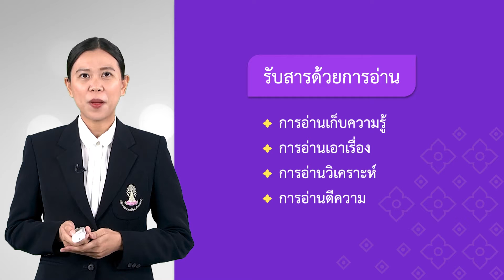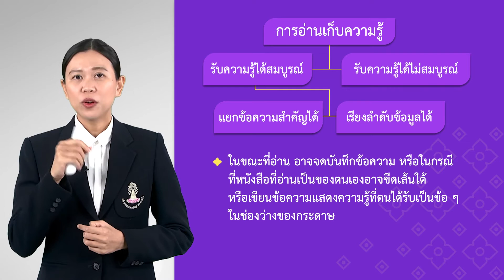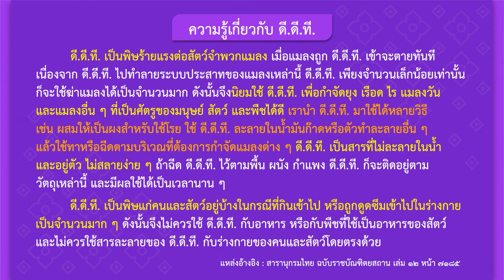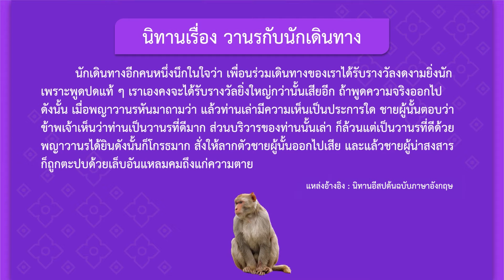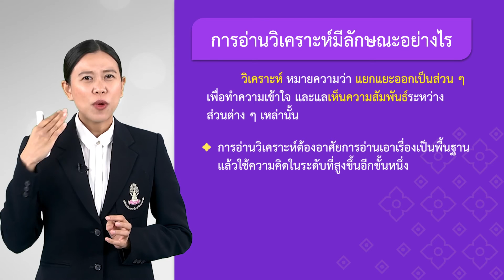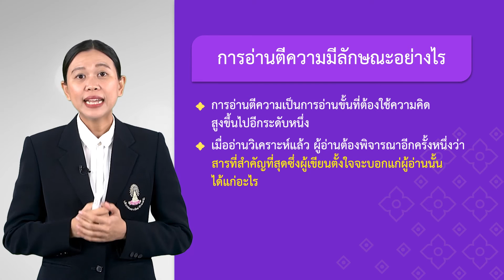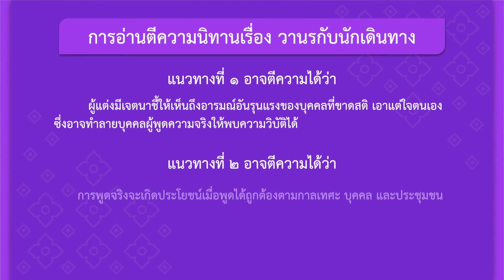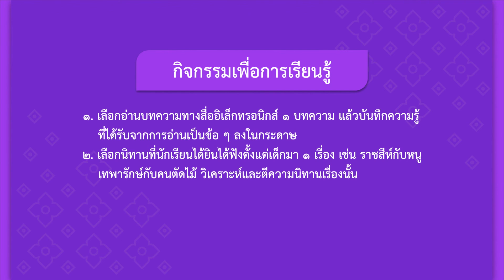รับสารด้วยการอ่าน - ภาษาไทย ม.4 EP33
อ.สุวดี นาสวัสดิ์

ท 1.1 ม.4-6/2 ตีความ แปลความ
และขยายความเรื่องที่อ่าน

ตีความ แปลความ และขยายความเรื่องที่อ่าน